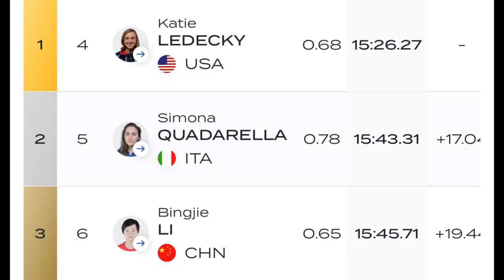Chinese swimmer Li Bingjie won bronze in the Women’s 1500m Freestyle!